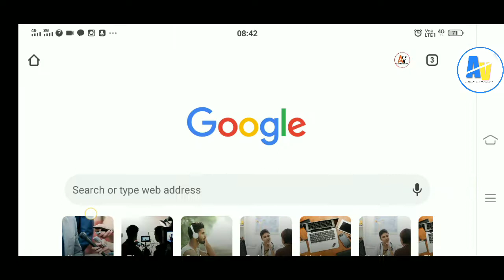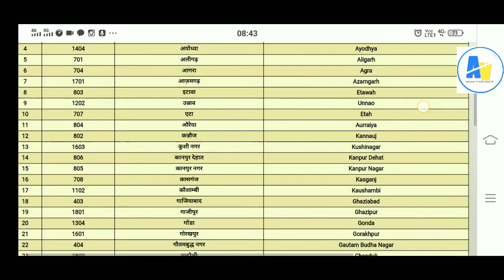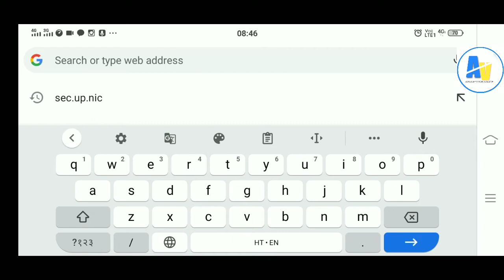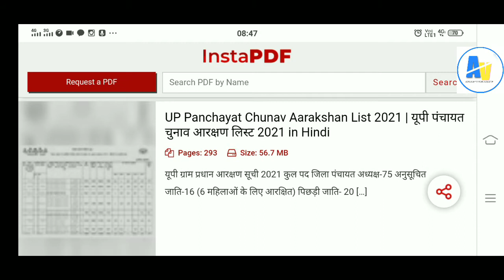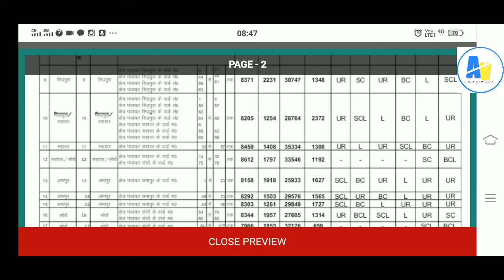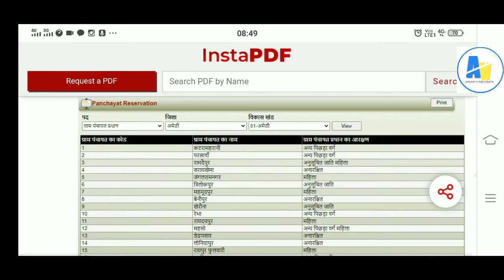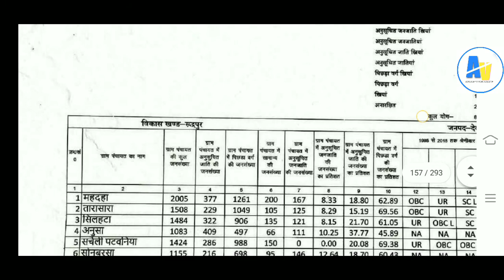यूपी पंचायत चुनाव आरक्षण लिस्ट कैसे देखें|how to up election reservation list check Karen 2021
up chunav election reservation list check kaise karen

Uttar Pradesh chunav reservation list kaise dekhen

Uttar Pradesh Aarakshan gram Panchayat chunav list kaise dekhen